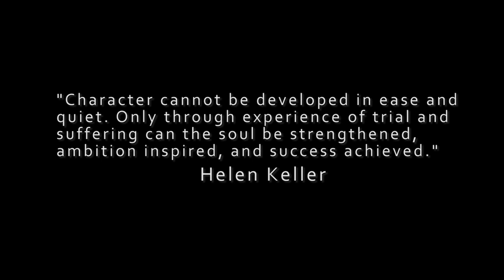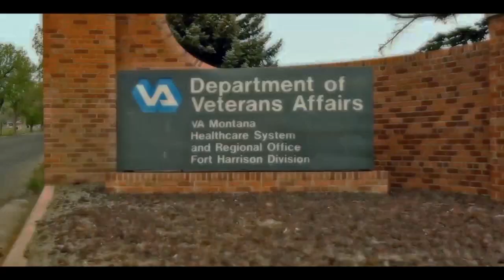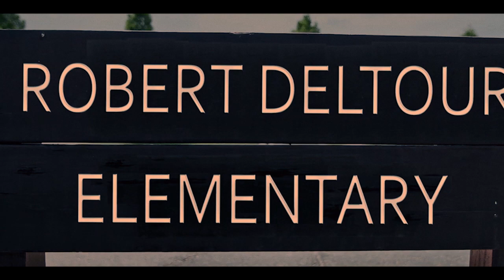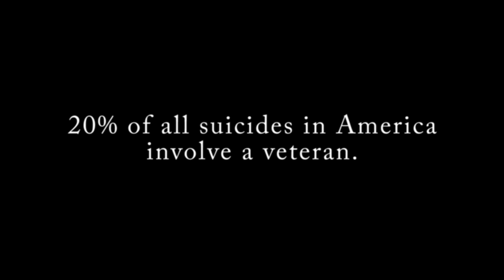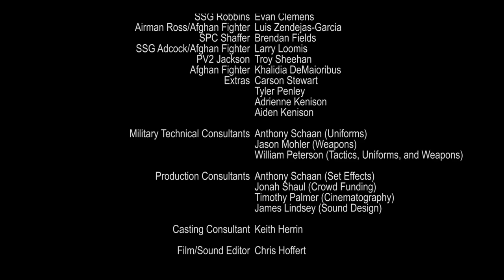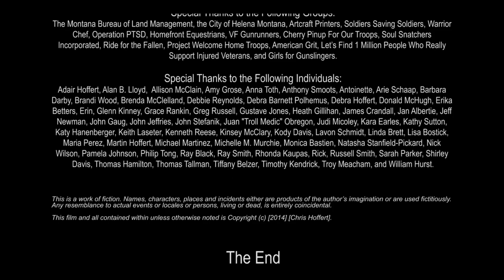Unsung Heroes **WARNING PTSD TRIGGERS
Tagline:
For a Soldier the battle doesn’t end.

Logline:
A Soldier returns home after a deployment to Afghanistan. Haunted by combat actions he desperately tries to reconnect with his family, friends, and himself.

The film is shot completely in Montana using local filmmakers and military members. Give us some support by stopping on over to check it out and if you like it share with friends, family, colleagues, anyone you want. Our goal is simply to make the greatest impact we can for our brothers and sisters in uniform.

"Here's a solid little film that speaks to the heart of the combat veteran and shines some visible light on what can happen when he or she returns much changed to a world that has remained the same. It's an effort made more meaningful because the people involved - both on and off-camera - are veterans. They bring a special edge to the story and the characters."

Dale Dye; founder and CEO of Warriors Inc.
Saving Private Ryan, Band of Brothers, Forrest Gump, and the Pacific

"Chris Hoffert’s new film 'Unsung Heroes' has hit on an important current topic of our time, that of our veterans experiencing Post-Traumatic Stress Disorder. As an emerging filmmaker, Chris has tackled the subject with heart and sensitivity, and has not shied away from showing the truth...Chris Hoffert has brought us into the unseen pain that many of our veterans are experiencing."

James Lindey, Producer
Red Pony Media

“A masterpiece…gripping. As a viewer I could feel the pain they (the characters) were experiencing. (The director) captured the reality of a firefight in a way that I have never seen before.”

Timothy Palmer BSC., Director of Photography ‘Critical’

“Just finished (the film). I love the message, it has a positive ending and that’s what’s lacking in other films, music, videos, etc. I’m glad you showed that. To many times you hear the bad ie. suicides, murder, etc., etc. When it comes to vets and PTSD...I think showing a good ending ‘which is realistic’ WILL DEFINITELY inspire many veterans to heal...kudos for that. (The) music composer (Skyler O’Neal) did an awesome job. This will inspire, and that’s what’s good about this film. Congrats and I’m honored that I was able to view it...awesome stuff bro”

The script was written by a three tour combat veteran of Iraq and Afghanistan with eight years of filmmaking experience.

90% of the cast and crew are military veterans or current serving Montana National and Air Guard Members.

70% of any proceeds raised will be donated and the rest will remain in a film budget for future Montana film projects to come!